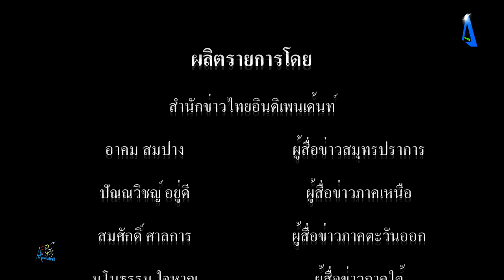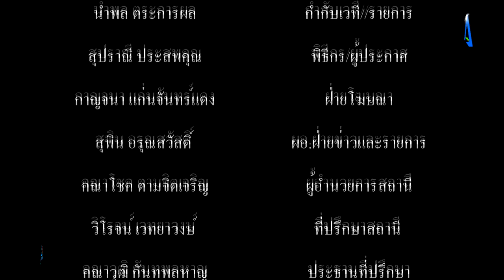สงกรานต์วิถีใหม่ สืบสานวัฒนธรรมไทยพวน” ภายใต้โครงการพัฒนาต่อยอดทุนทางวัฒนธรรมตามรอยศาสตร์พระราชา เพื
สงกรานต์วิถีใหม่ สืบสานวัฒนธรรมไทยพวน” ภายใต้โครงการพัฒนาต่อยอดทุนทางวัฒนธรรมตามรอยศาสตร์พระราชา เพื่อชุมชนเข้มแข็งอย่างยั่งยืน “บวร On Tour” ที่นครนายก tvonline​​​​​​​​​​​​​​​​​​​​​​​​​​​​​​​​​​​​​​​​​​​​​​​​​​​ tvstreaming​​​​​​​​​​​​​​​​​​​​​​​​​​​​​​​​​​​​​​​​​​​​​​​​​​​

จังหวัดนครนายก 13 เมษายน 2564 ที่ศาลาเทิดพระเกียรติฯ วัดฝั่งคลอง ต.เกาะหวาย อ.ปากพลี จ.นครนายก โดยพระครูวิริยานุโยค เจ้าคณะอำเภอปากพลี เจ้าอาวาสวัดฝั่งคลอง ได้จัดพิธี”สงกรานต์วิถีใหม่ สืบสานวัฒนธรรมไทยพวน” กิจกรรมถ่ายทอดองค์ความรู้พิธีกรรมสูตรเสื้อสูตรผ้า เนื่องในงานประเพณีสงกรานต์ไทยพวน ภายใต้โครงการพัฒนาต่อยอดทุนทางวัฒนธรรมตามรอยศาสตร์พระราชา เพื่อชุมชนเข้มแข็งอย่างยั่งยืน “บวร On Tour” จังหวัดนครนายก

โดยมี ดร.อนันต์ นาวิไล วัฒนธรรมจังหวัดนครนายก พร้อมด้วยเจ้าหน้าที่วัฒนธรรมจังหวัดนครนายก นายกิตติพงษ์ สุขพูล นายกเทศมนตรีเทศบาลตำบลเกาะหวาย และศิษยานุศิษย์ชาวบ้านชุมชนวัดฝั่งคลองเข้าร่วมพิธี โดยในงานจะมีการแห่ขบวนหาบเครื่องประกอบพิธีสูตรเสื้อสูตรผ้า ขึ้นไปยังศาลาเทิดพระเกียรติฯ ต่อจากนั้นพระสงฆ์เจริญพระพุทธมนต์เริ่มทำพิธีสูตรเสื้อสูตรผ้า ประเพณีวันสงกรานต์ของชุมชนไทยพวนนั้น “เป็นอัตลักษณ์ของชุมชน” เป็นมรดกภูมิปัญญาทางวัฒนธรรม ที่ชุมชนได้รักษาและสืบทอดต่อกันมาจากบรรพบุรุษ จนถึงปัจจุบันได้แก่ “พิธีกรรมสูตรเสื้อสูตรผ้า ในวันมหาสงกรานต์” นอกจากนี้ยังเชื่อว่าเมื่อได้ทำพิธีกรรมแล้ว จะทำให้ครอบครัวอยู่เย็นเป็นสุข และเป็นการสะเดาะเคราะห์ต่อชะตาได้อีกด้วย โดยจะทำพิธีที่วัด และพระสงฆ์เป็นผู้นำในการประกอบพิธี ซึ่งสมาชิกในครัวเรือนจะช่วยกันจัดทำและตระเตรียมวัสดุอุปกรณ์ที่จะนำเข้าร่วมพิธีก่อน 1 วัน โดยมีผู้อาวุโสในครัวเรือนเป็นผู้นำในการจัดทำ อันก่อให้เกิดความรักสมัครสมานสามัคคี การช่วยเหลือเกื้อกูล ต่อจากนั้นได้เป็นพิธีสรงน้ำพระบรมสารีริกธาตุ ซึ่งจัดพิธีแบบเรียบง่าย โดยทางวัดได้เน้นย้ำให้ผู้ที่มาร่วมงาน ปฏิบัติตามมาตรการป้องกันเชื้อโรคระบาดโควิด-19 โดยผ่านจุดคัดกรอง วัดอุณหภูมิ ล้างมือด้วยเจลแอลกอฮอล์ และเว้นระยะห่าง โดยมีผู้เข้าร่วมพิธีประมาณ 50 คน